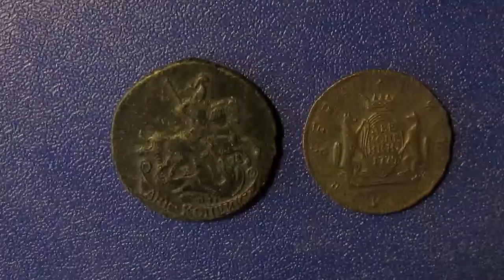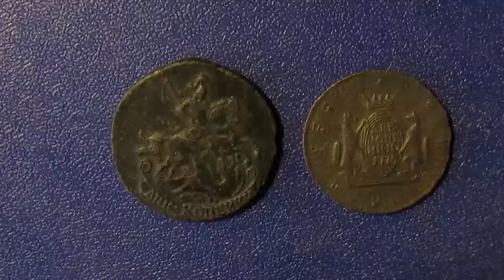сказ о том как на Руси появилась река УРАЛ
По завершении Пугачевского бунта, Екатерина II опубликовала манифест, в котором это восстание предавалось «вечному забвению и глубокому молчанию». Причем, желая истребить воспоминание об ужасной эпохе, она даже велела переименовать Яицкий городок в Уральск и реку Яик в Урал.